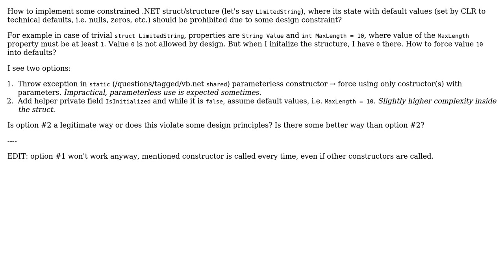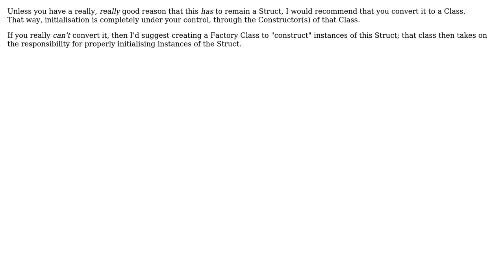C#/VB struct how to avoid case with zero default values, which is considered invalid for given...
Software Engineering: C#/VB struct how to avoid case with zero default values, which is considered invalid for given structure?

With thanks & praise to God, and with thanks to the many people who have made this project possible! | Content (except music & images) licensed under CC BY-SA | Music | Images & others | With thanks to user Phill W. user miroxlav user 31eee384 and the Stack Exchange Network Trademarks are property of their respective owners. You are responsible for your own actions.